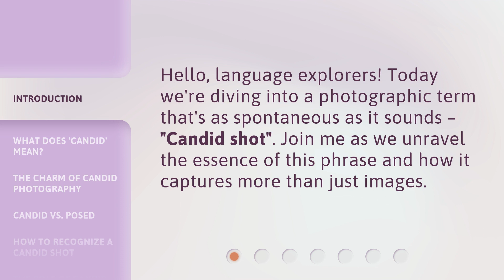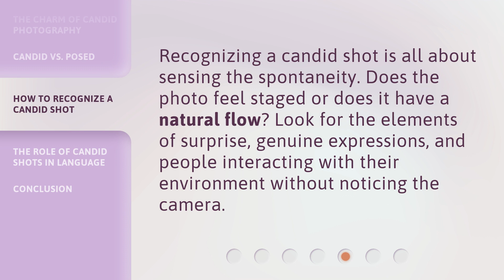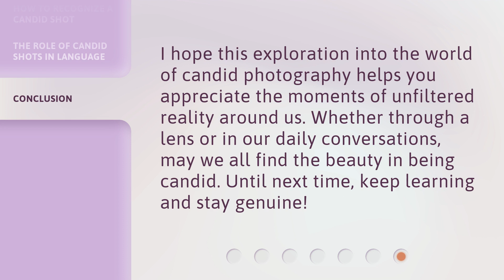Unlock the Picture: Understanding "Candid Shot"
Unlock the Picture: Understanding 'Candid Shot' • Discover the secrets behind capturing the perfect 'Candid Shot' in this engaging and informative video. Learn the techniques and skills needed to unlock the true essence of candid photography and take your pictures to the next level. Don't miss out on this opportunity to enhance your photography skills and create stunningly authentic moments.

00:00 • Introduction - Unlock the Picture: Understanding "Candid Shot"
00:25 • What Does 'Candid' Mean?
00:45 • The Charm of Candid Photography
01:06 • Candid vs. Posed
01:26 • How to Recognize a Candid Shot
01:46 • The Role of Candid Shots in Language